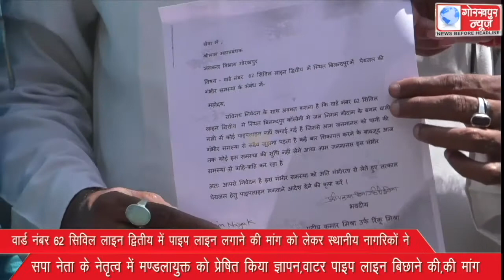वार्ड नंबर 62 सिविल लाइन द्वितीय में पाइप लाइन लगाने की मांग को लेकर स्थानीय नागरिकों ने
वार्ड नंबर 62 सिविल लाइन द्वितीय में पाइप लाइन लगाने की मांग को लेकर स्थानीय नागरिकों ने सपा नेता के नेतृत्व में मण्डलायुक्त को प्रेषित किया ज्ञापन,वाटर पाइप लाइन बिछाने की,की मांग।